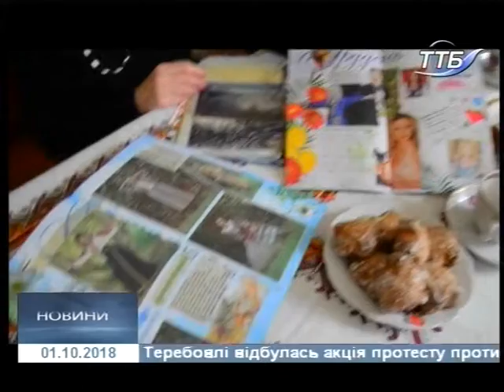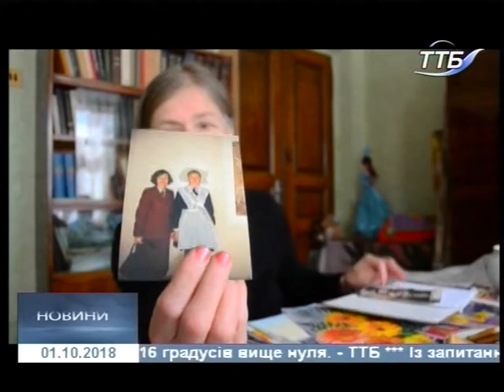01.10.2018. Новини. 19:00